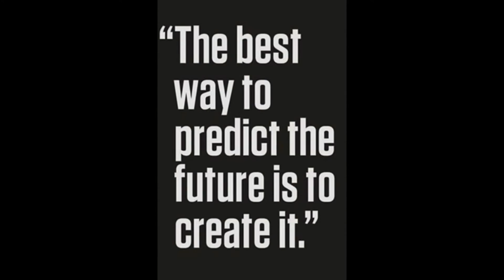Sprung Kraft mit Kettlebell ( schnell laufen !)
Daniele Biffi
Personal Trainer & Mental Coach